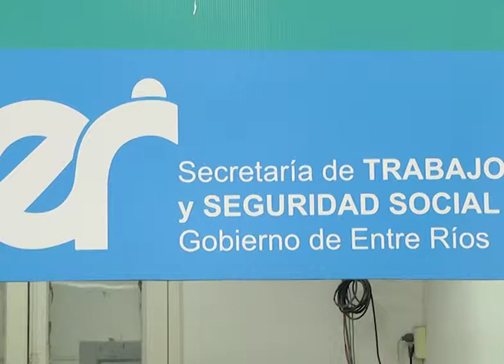COCERAMIC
COCERAMIC: QUINODOZ BREGÓ POR "NO GENERAR FALSAS EXPECTATIVAS"
EL SECRETARIO PROVINCIAL DE TRABAJO INDICÓ A ELONCE TV QUE SE MANTIENE EN LA BÚSQUEDA DE LOS ANTECEDENTES DEL CONCURSO PREVENTIVO DE QUIEBRA, PARA VER SI LA VENTA DE LOS TERRENOS ESTUVO INCLUIDA EN ESE PROCESO.